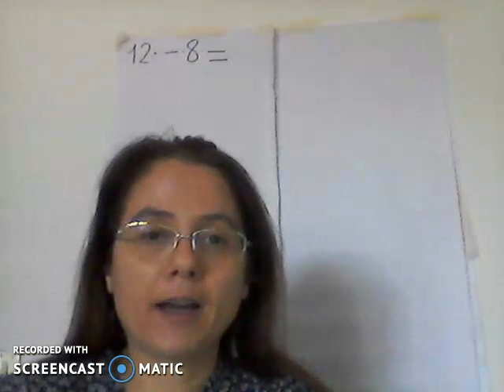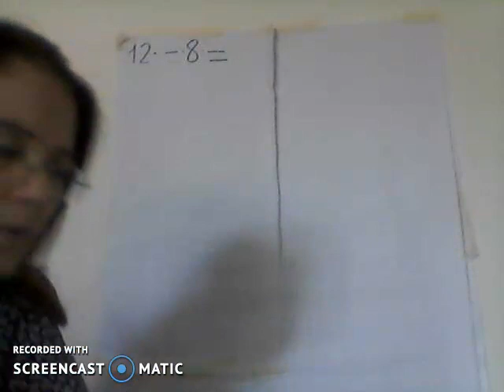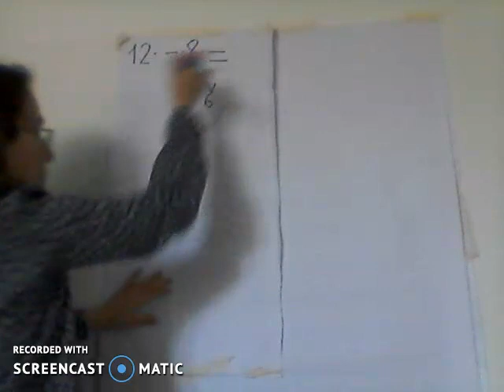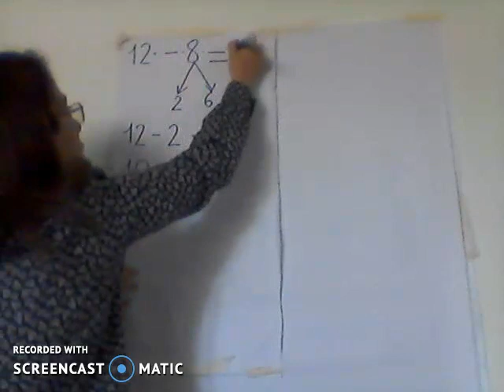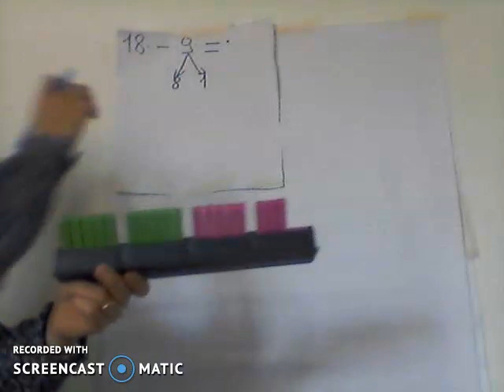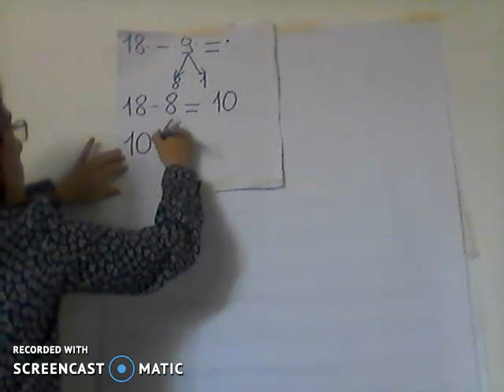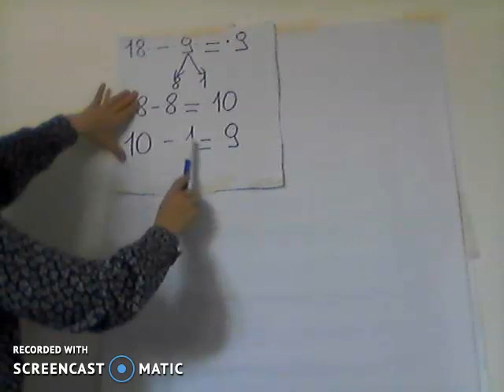3_SOTTRAZIONI CON LE COPPIE AMICHE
3_Sottrazioni con le coppie amiche